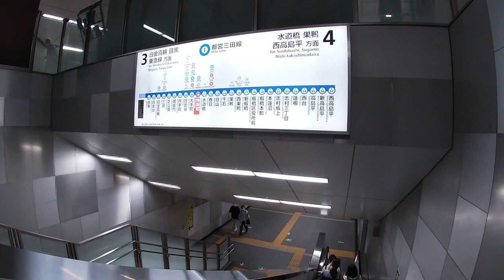神保町駅【都営新宿線から三田線・半蔵門線】乗り換え１～３分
都営新宿線)新宿方面から乗車の場合５～６号車付近に乗車。
下車して其のまま直進(半蔵門線改札は)１分
(三田線ホームは)２～３分です
★VOICEVOX